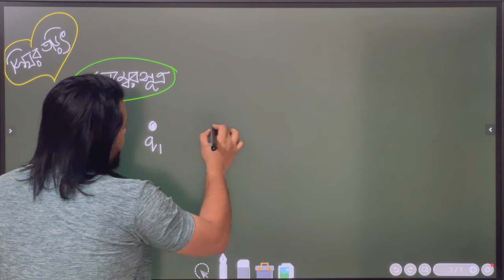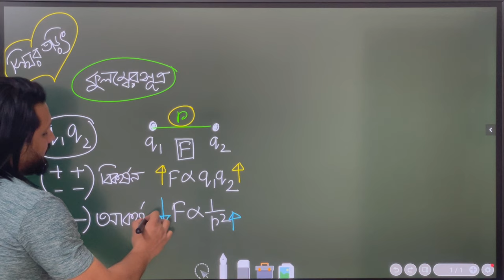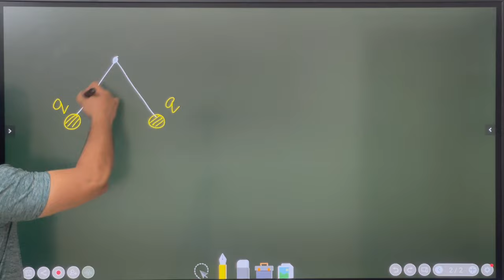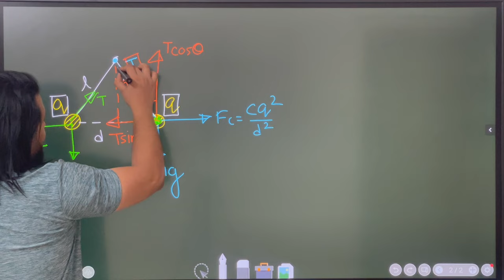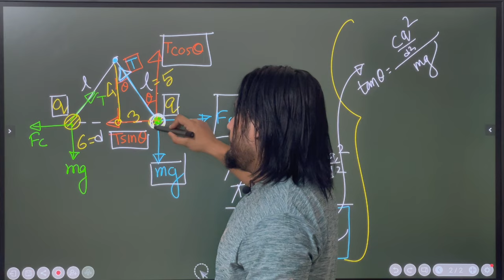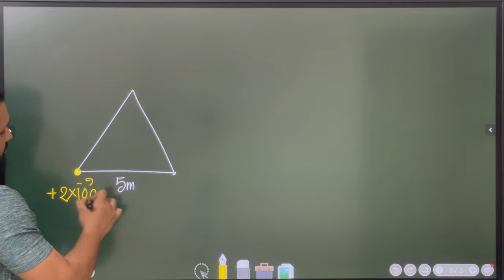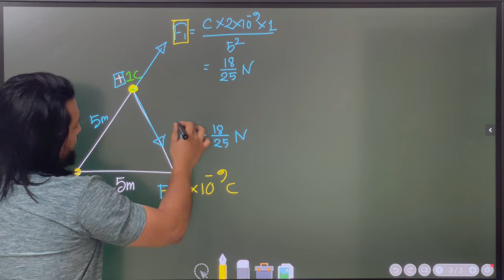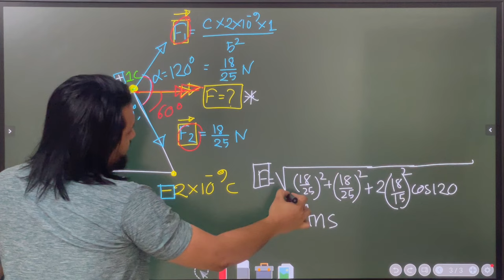স্থির তড়িৎ 01 || কুলম্বের সূত্র || HSC|| PHYSICS ||Niazmorshed Faysal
আজকে আমাদের  স্থির তড়িতের প্রথম লেকচার আপলোড করা হলো ।এই লেকচারে লম্ব কুলম্বের সূত্র  আলোচনা করেছি ।

আমরা HSC-২২ এর আগেই সমস্ত সিলেবাস শেষ করে ফেলব । একদম বিনামূল্যে আপনি আমাদের সবগুলো ক্লাস করতে পারবেন।  আমাদের এই যাত্রাতে সাথে থাকার জন্যে আপনাকে ধন্যবাদ।

Let’s get the reviews.
Happy peaceful study to all ✅